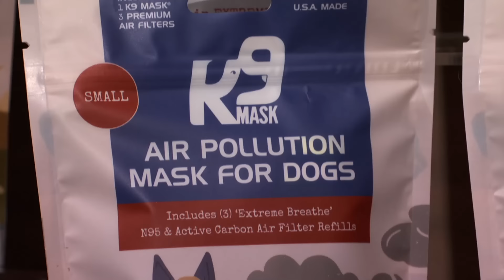Shark Tank US | Are Dog Face Masks The Next Big Thing?!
Kirby Holmes and Evan Daugherty are looking for an investment of £200k for a 20% stake in their company K9 Mask.